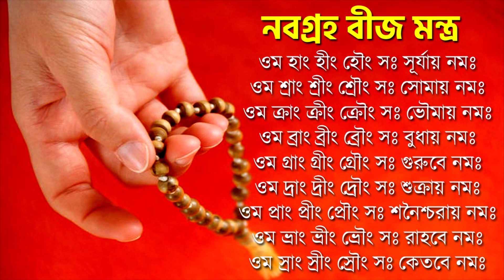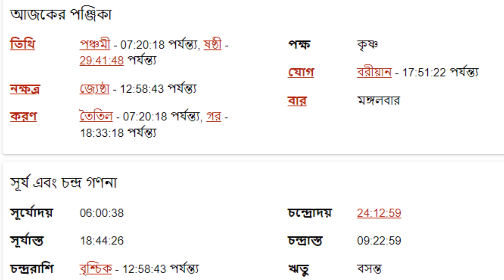কর্কট রাশি ১১ই এপ্রিল ২০২৩ - আজকের রাশিফল - Kark Rashi 11th April 2023 Ajker Rashifal - Karkat Rashi